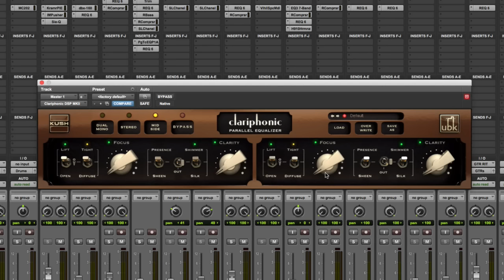Kush Audio Clariphonic DSP MkII - RECnMIX Plugin of The Week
Il Clariphonic DSP MkII è la trasposizione software del Clarophonic Parallel Equalizer hardware, creato da Gregory Scott, la mente dietro all'iconico marchio americano Kush Audio.
Clariphonic è un equalizzatore che, diversamente dal solito, lavora in parallelo, splittando il segnale e sommando prima dell'uscita il suono originale con quello equalizzato. Grazie a questo processo, Clariphonic dona chiarezza, aria, dettaglio e presenza senza mai essere invasivo o troppo harsh e diventa così adatto al il Master Bus.
La versione software di Clariphonic, rispetto all'hardware, aggiunge la gestione stereo dei parametri e la possibilità di usarlo in modalità Mid/Side.

► Brano utilizzato:
Stonehenge - Biagio Sturiale